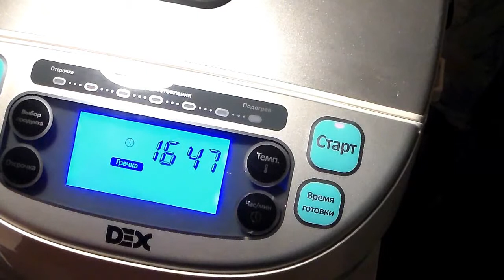Перловка мой рецепт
Рецепт; Перловка-1ст. крупная морковь-1шт. лук-1 гол. болгарский перец-1шт. корень сельдерея 1шт. лавровый лист-3шт. (соль,перец,зелень по вкусу), бульон-400мл.